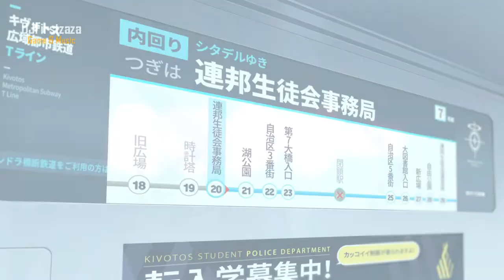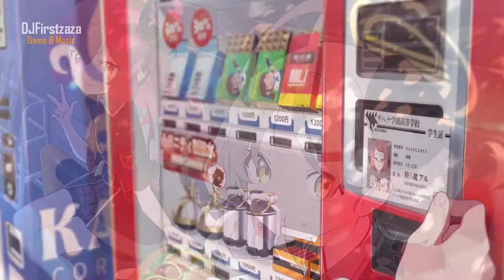Blue Archive - Constant Moderato (Main OST)